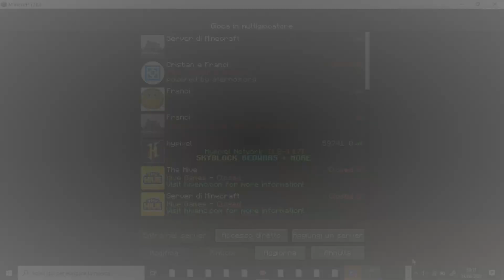QUESTO è LO SKATEBOARD PIù BELLO CHE ABBIA MAI VISTO!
Oggi riproviamo a vincere nelle build battle e comunque quello skateboard per me è troppo bello.